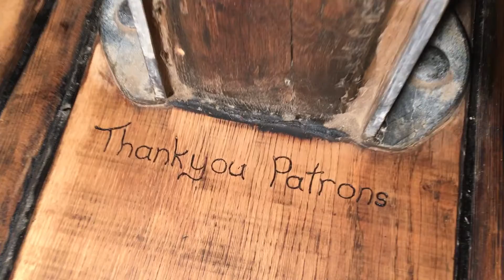Thank You Patrons!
We want to say a huge THANK YOU to our Patrons for supporting us and our ocean clean up mission, so we've burned a special message for you into our 110-year-old sailing boat The Annette.